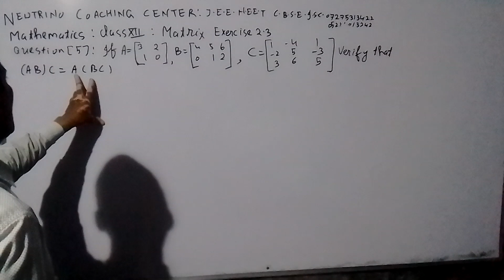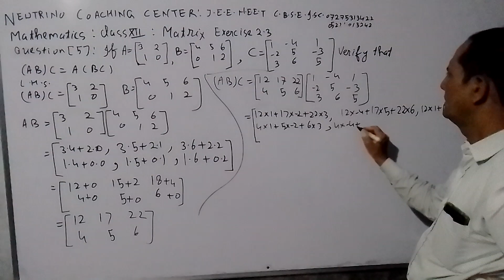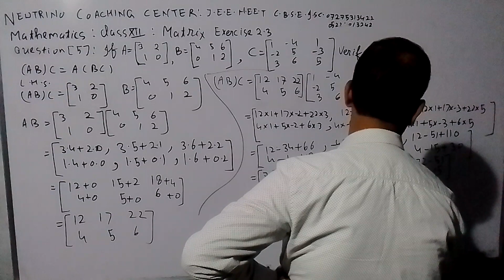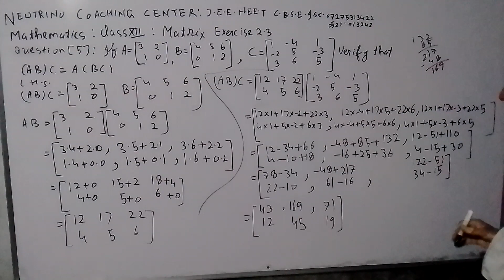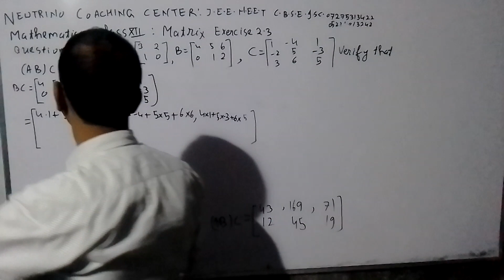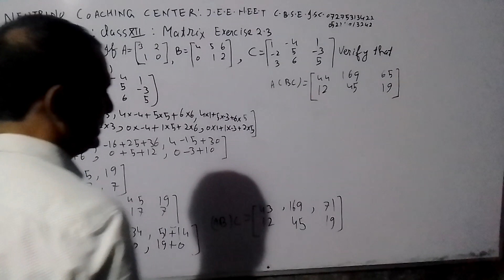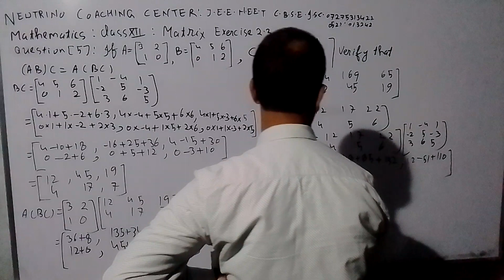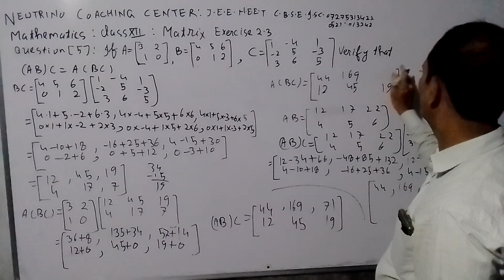MATHEMATICS FROM NEUTRINO COACHING CENTER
Matrix  EXERCISE 2.3  PROBLEM BASED ON PRODUCT OF TWO MATRIX